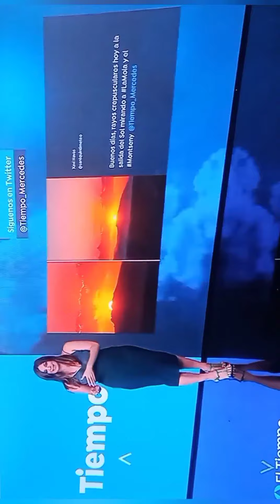mercedes martín preciosa y sexy